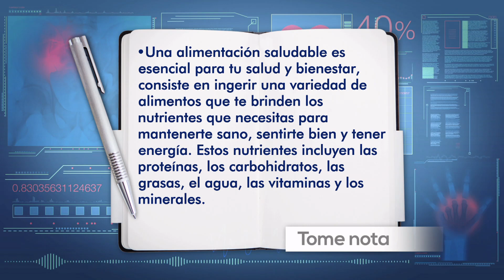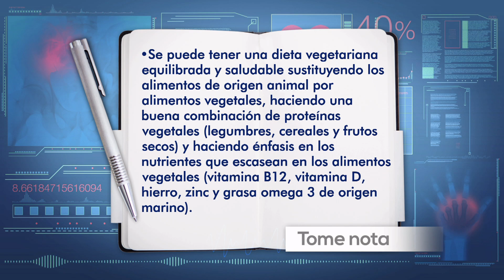Su Médico en Casa, Salud y bienestar - Teleantioquia